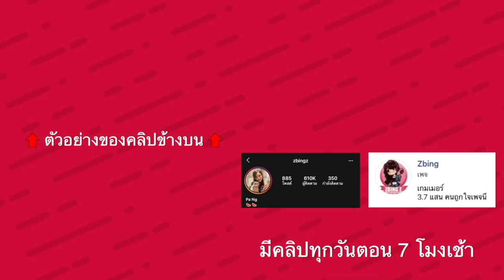โหมดคู่รัก ห้ามโดนฆ่าไม่งั้นตายคู่ ฮามาก#27 | Among us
zbing z